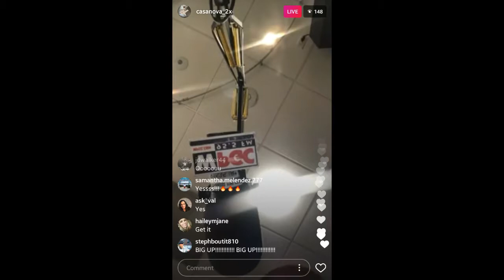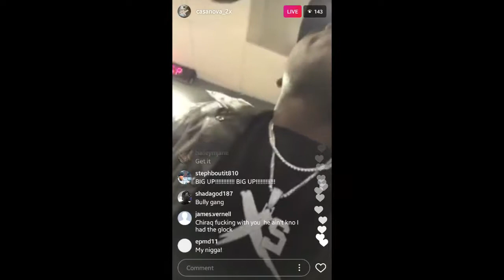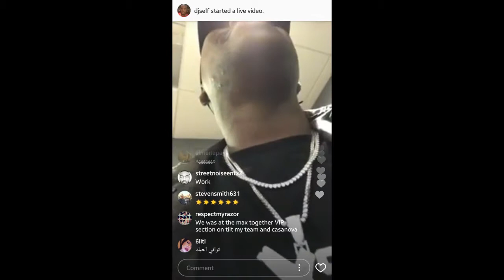Casanova Live On A Radio Interview [VIDEO]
Brooklyn rapper"Casanova" Was Live On A Radio Interview
Official Youtube Channel For Cyberplugz

Cyberplugz is devoted to offering Public Comments on Public Issues or Information Experiences in a Satirical Manner. The Goal is to amuse you while offering informative information about subjects you might be interested in. Check out Unique Contents from our official website.
Also,on this channel, you will find exclusive live Instagram& Snapchat videos featuring famous celebrities, Fresh and brand new music videos etc.

Have any questions or videos to feature in our channel?

Thanks

We Upload Often